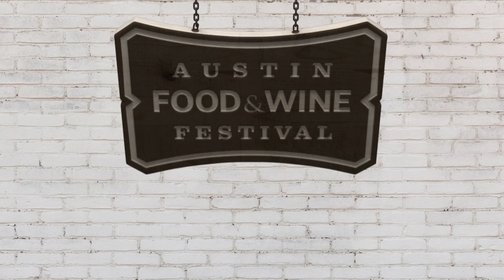The 2013 Austin FOOD & WINE Festival Recap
Watch and relive the deliciousness from this year's Festival! What was your favorite part?